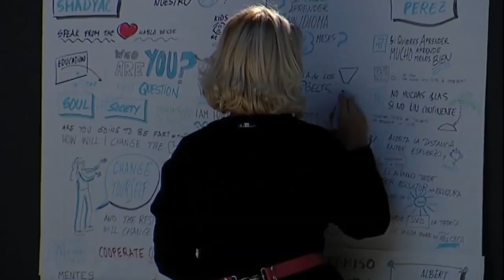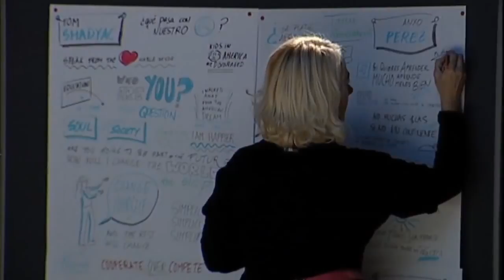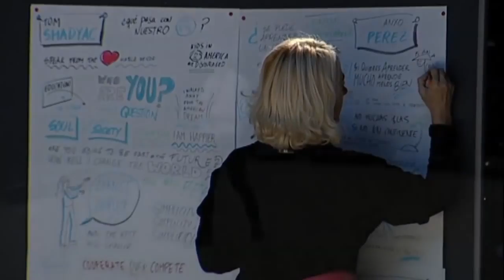ESC | Anxo Pérez (@anxo8BELTS) en Mentes Brillantes 2014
Participación de Anxo Pérez el pasado Noviembre en la quinta edición del congreso de Mentes Brillantes: Nacido en Finisterre, Galicia, habla 9 idiomas y cuenta con 5 titulaciones universitarias. Trabajó en el Senado de los EE.UU., la ONU en Suiza y como intérprete para el FBI. Ha sido traductor simultáneo de Obama además de ser compositor, cantante y actor. Su empresa, 8Belts.com, es el primer método a nivel mundial que enseña chino online en 8 meses (si no se consigue, te devuelven el dinero). Recientemente ha publicado "Los 88 peldaños del éxito"que se ha convertido en el libro más vendido de España de no ficción. En menos de dos meses, se ha posicionado en las listas de los más vendidos y han sido noticia en los principales medios de comunicación de nuestro país.